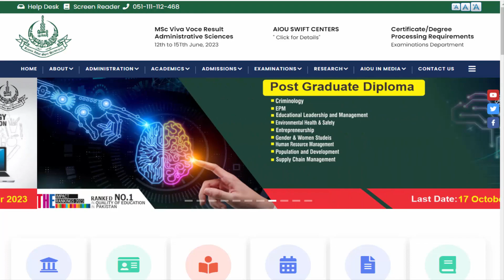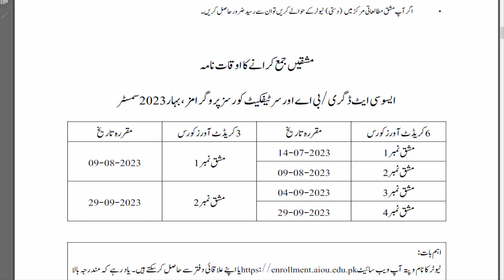AIOU Assignment Schedule | ADA | BA | Certificate Course Programs 2023 | AIOU Islamabad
In this video I will explain to you about AIOU Assignment Schedule ADA, BA, Certificate Course Programs and How to apply online.

                   FOLLOW ON